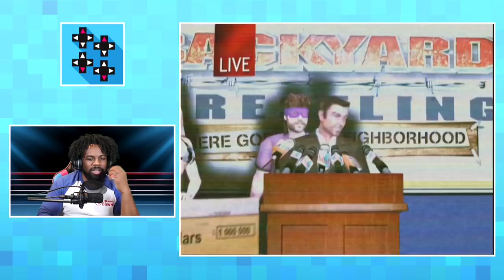BACKYARD WRESTLING 2: Hardcore Wrestling Goes Home! - Let's Play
Things are about to get a little hardcore! Austin Creed pulls out Eidos Interactive's Backyard Wrestling 2 for PlayStation 2 and Xbox, featuring a plethora of wrestling talents such as The Insane Clown Posse, Vampiro and The Sandman!
Follow UpUpDownDown for daily episodes!